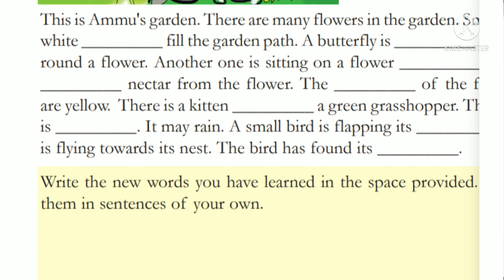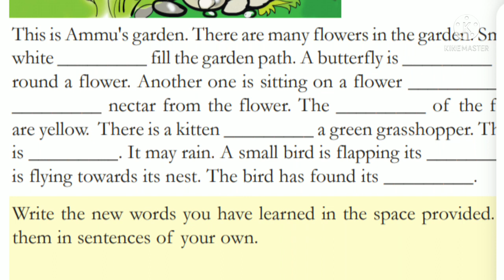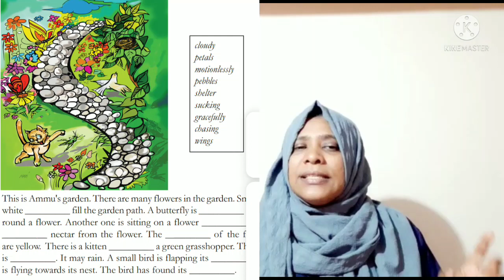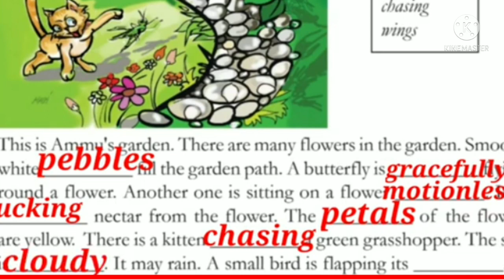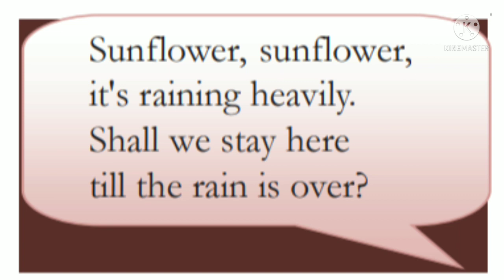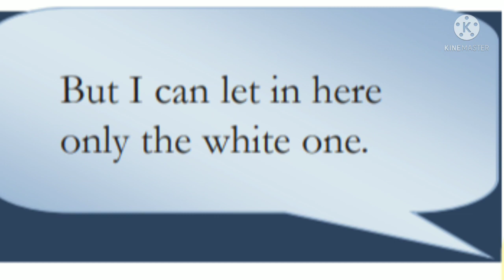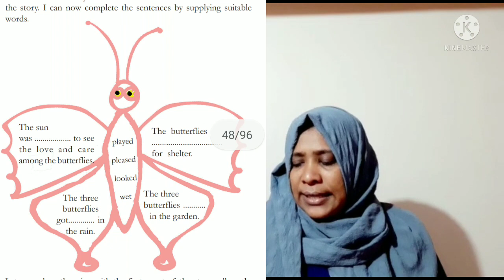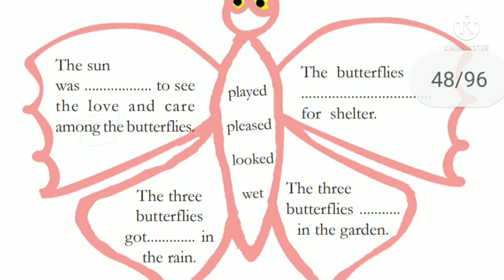STD III ENGLISH PART:14/08/09/2021/MARKAZ ENGLISH SCHOOL